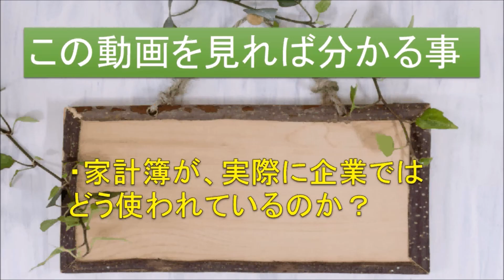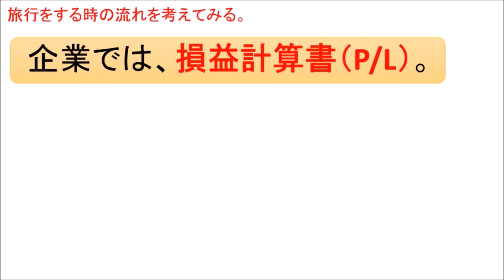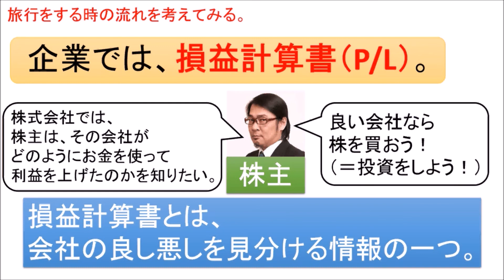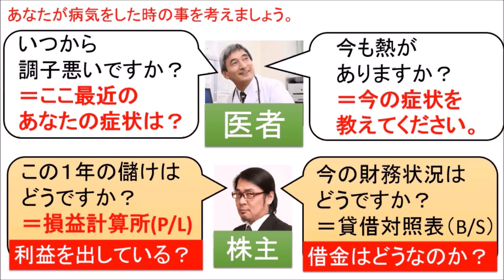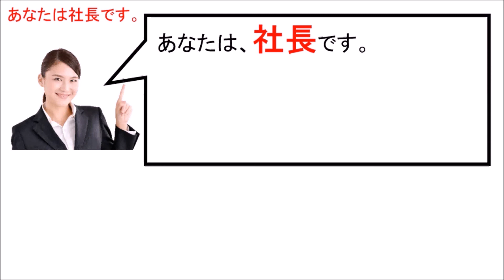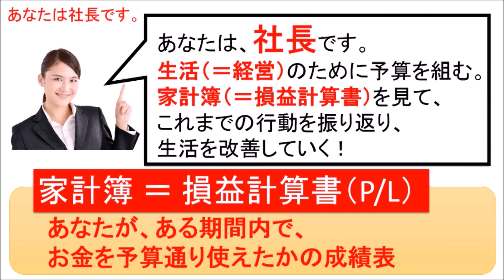貯金をする方法 企業でも家計簿は使われています あなたは社長です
【動画解説】
家計簿は、あなたがしっかり予算通りにお金を使えたかどうかの成績表のようなものです。そして、実際に企業でも家計簿のようなものを使って、企業も成績表を作っています。今回はこれについて解説します。
安東輝亮（アンドウアキフサ）あんどうあきふさ